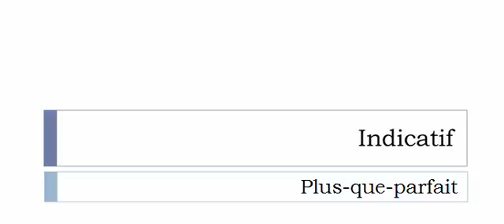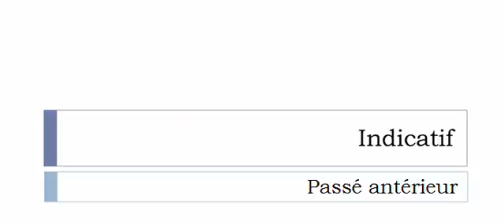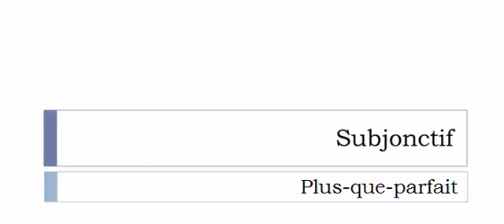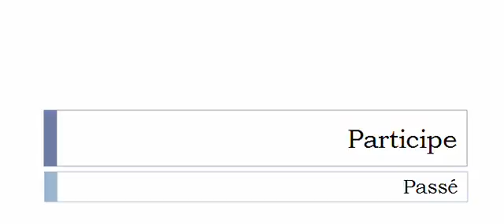เรียนรู้ภาษาฝรั่งเศส = การผันคำกริยา = Calter